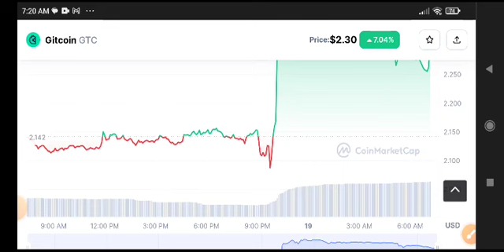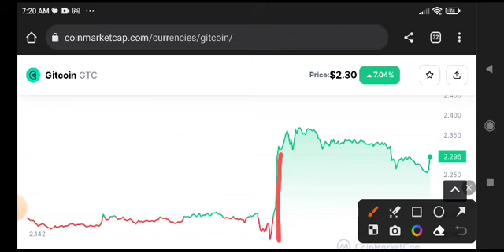Gitcoin Price Prediction Analysis! GTC Coin News Today